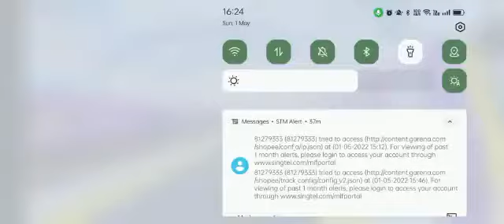[Train Fault at Neepe Station] Train 757 on test at City Station